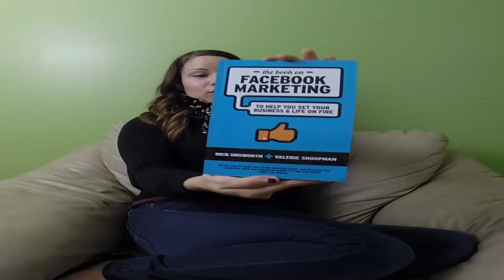The Book On Facebook Marketing Review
An honest review on -The Book On Facebook Marketing- by Nick Unsworth & Valerie Shoopman from Life On Fire